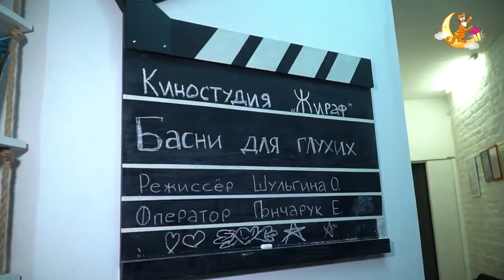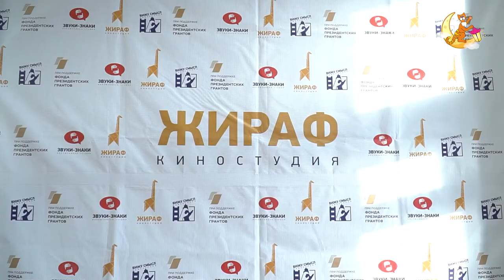Пойдем и увидим, ЧТО ОБЩЕГО У ЖИРАФА И КИНО?